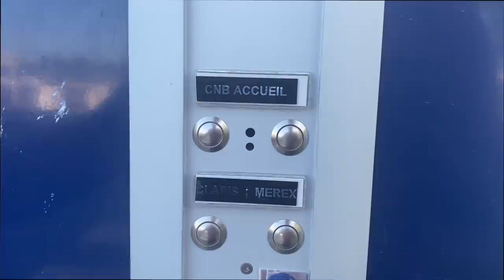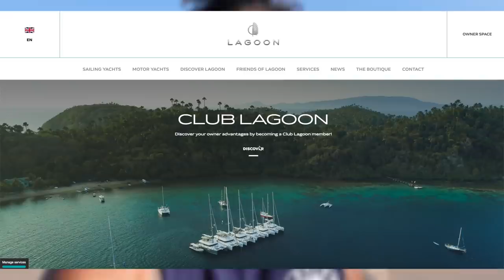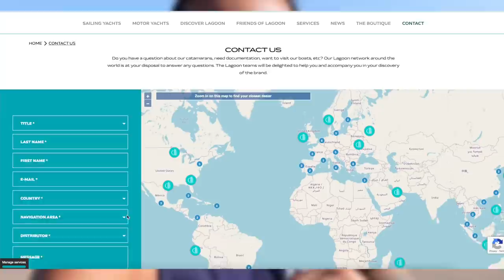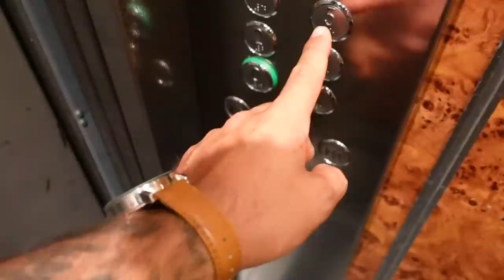Tour of LARGEST CATAMARAN FACTORY in the world! - Episode 125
After finishing a busy charter season on a super yacht, I fly to France to get a personal tour of the Lagoon catamaran factory in Bordeaux, by the director Thomas Gailly. This was a nerve wracking encounter as there was a bit of tension between us as a result of the whole bulkhead fiasco which had transpired since I showed my broken bulkhead series.

SV Parlay is a hurricane damaged Lagoon 450 catamaran, which Colin rebuilt with friends and has started sailing around the world. They found bulkhead damage to their catamaran in Panama, so have fixed her up, and are ready to cross the pacific ocean soon!

Thank you to Lagoon and Claris image builder for the footage inside the factory.

Edited by Colin